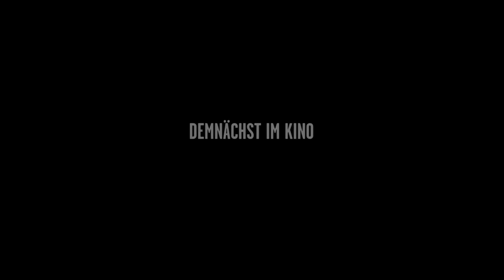LA GRANDE BELLEZZA - DIE GROSSE SCHÖNHEIT | Trailer & Filmclips german deutsch [HD]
| "La Grande Bellezza - Die große Schönheit" (Trailer deutsch german) | Kinostart: 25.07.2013
DANKE! :)

Offizieller deutscher Kino-Trailer zu dem Film "La Grande Bellezza - Die große Schönheit".

Originaltitel: La Grande Bellezza
Comedydrama, FR/IT 2013
Filmverleih: DCM Filmverleih
Filmlänge: 142 Minuten
FSK-Altersfreigabe: ab 12 Jahren
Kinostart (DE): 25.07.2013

Schauspieler/Darsteller: Toni Servillo, Carlo Verdone, Sabrina Ferilli, Carlo Buccirosso, Iaia Forte, Pamela Villoresi u.a.

Regisseur: Paolo Sorrentino

Obwohl er vor mittlerweile 40 Jahren einen gefeierten Roman geschrieben hat, hat der hoch angesehene Autor Jep Gambardella (Toni Servillo) diesem großen Erfolg nie ein Zweitwerk folgen lassen. Stattdessen arbeitete er als anerkannter Journalist, ließ es sich auf Partys gutgehen und philosophierte vor sich hin. Doch hinter der Fassade des Lebemannes steckt ein höchst desillusionierter Mann, dem die Oberflächlichkeit Roms mehr und mehr zusetzt.

An seinem 65. Geburtstag, den Jep mit einer ausschweifenden Feier begeht, blickt er zurück auf sein Leben. Obwohl es ihm nie an weiblicher Gesellschaft mangelte, gehen seine Gedanken immer wieder zurück zu seiner großen Liebe, die er niemals haben konnte. Als er erfährt, dass diese gerade im Sterben liegt, wird seine Wehmut noch größer. Gerne würde er wieder schreiben um dem Leben einen Sinn zu geben, denn Jep wird klar, dass alles vergänglich ist und auch er nicht ewig leben wird.